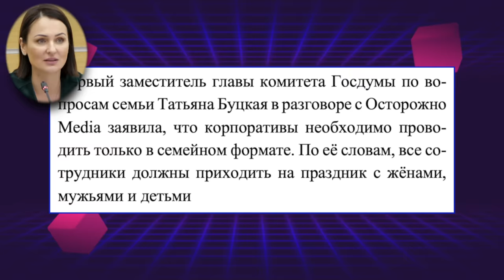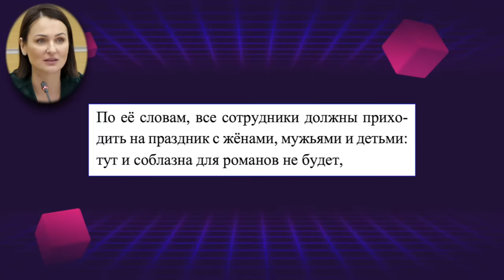ВИРУС МНОГОДЕТНОСТИ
Депутаты заговорили о вирусе многодетности. Дети и родители должны ходить на корпоративы вместе. Запрет чайлдфри, защита традиционных ценностей, теперь вирус многодетности...